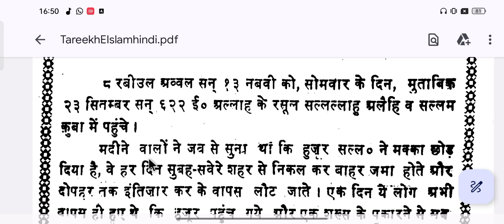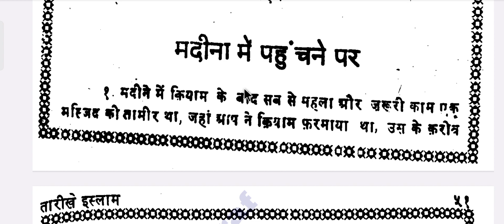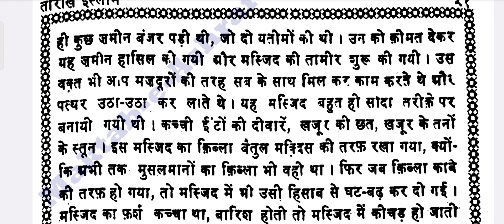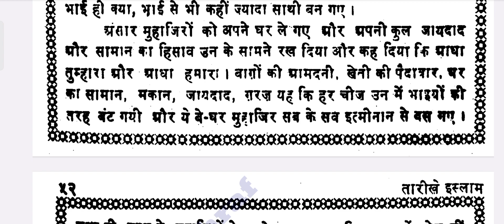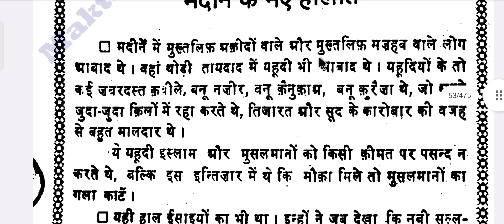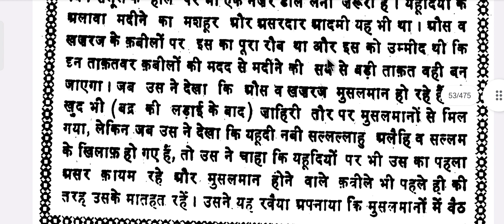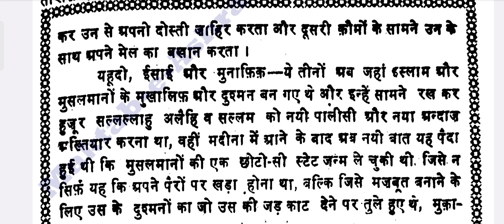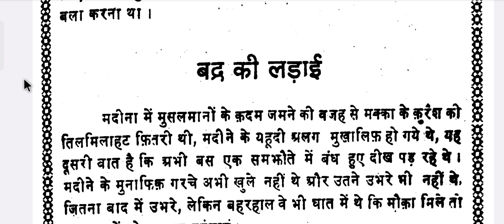तारीखें ईस्लाम | by Mufti Salman Ajahri | part 5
तारीखें ईस्लाम | by Mufti Salman Ajahri | part 6